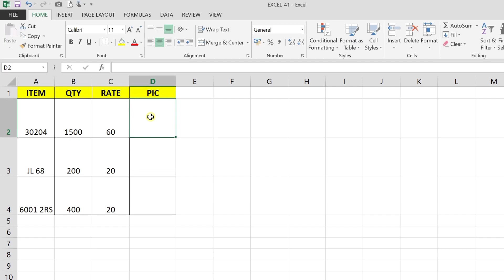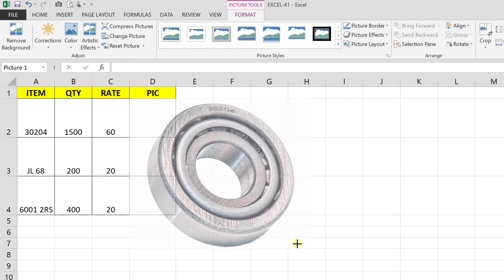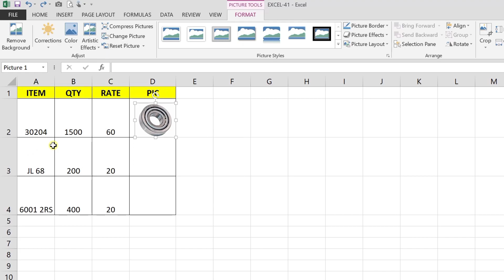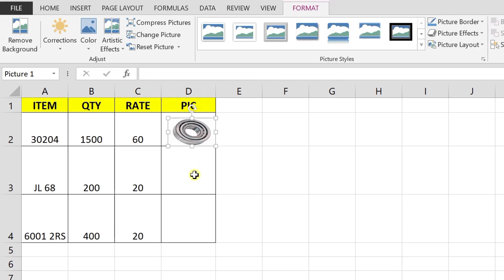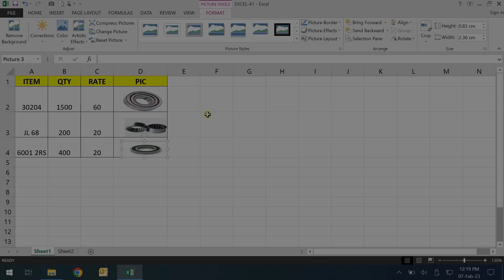How To Insert Picture and Auto Resize in Excel Cell | Excel Table Me Picture Kaise Lagaye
Ms Excel-41

Aaj is video me hum excel table me picture insert karna seekhenge or saath hi hum seekhenge ke cell me picture kaise insert karte hai or excel table me picture automatically kaise resize hoti hai, aiye is video me ye sab hum practically seekhte hai.